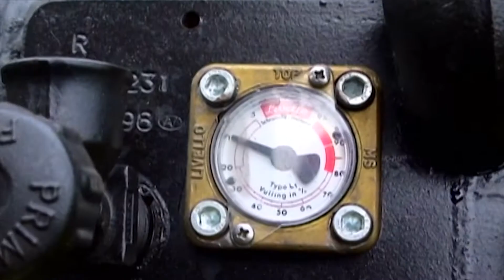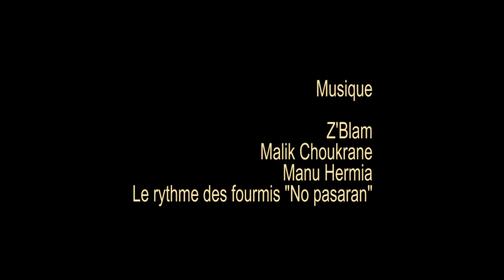Showflamme Showreel 2015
Showflamme est une compagnie belge spécialisée dans la créations d’effets de flammes pour spectacles et événements depuis 15 ans.